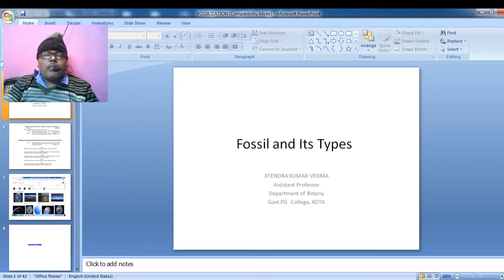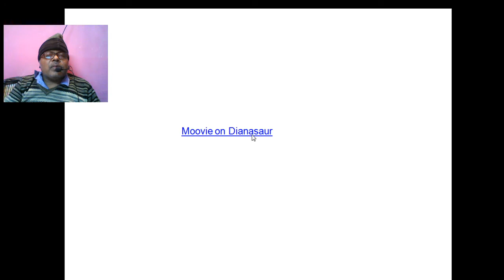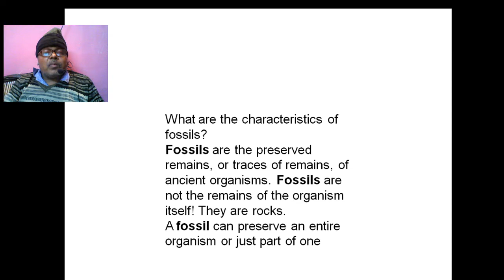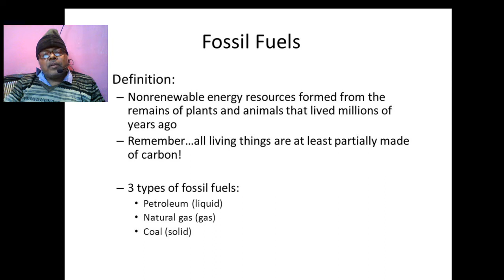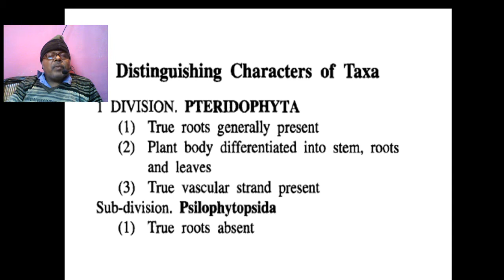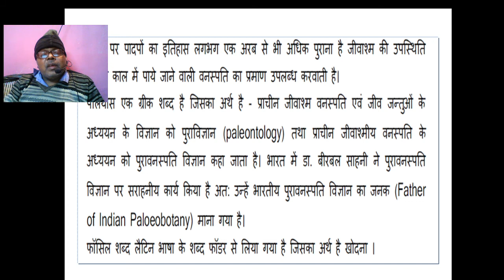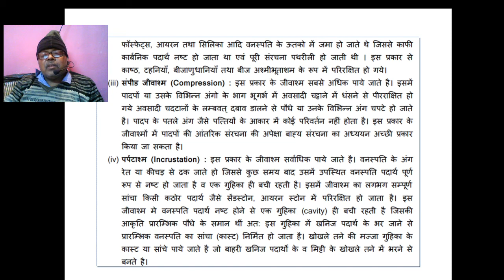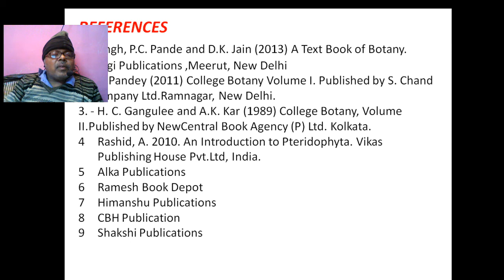fossil and its type